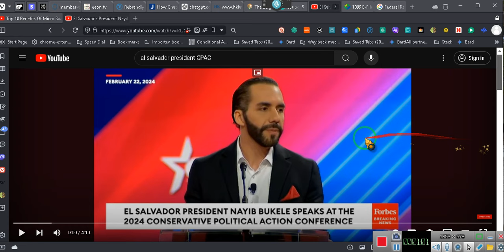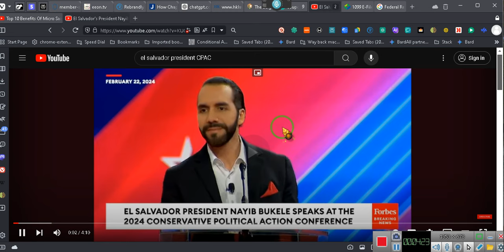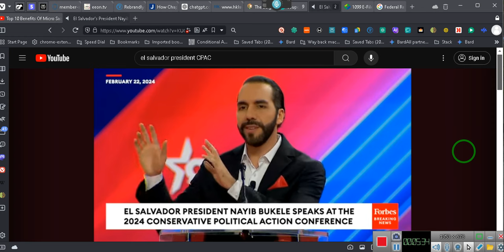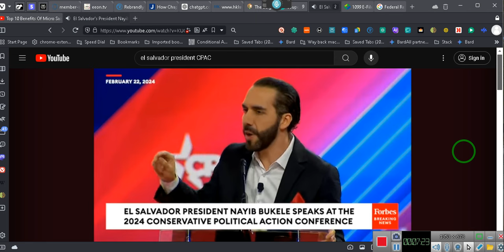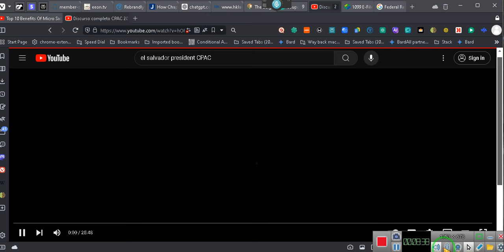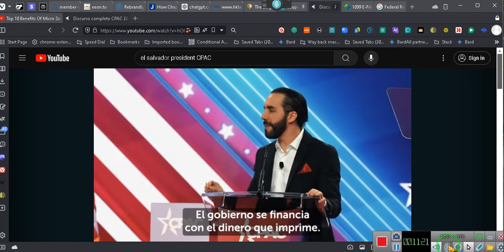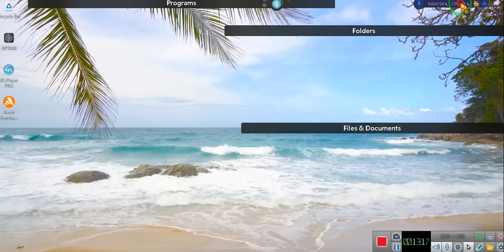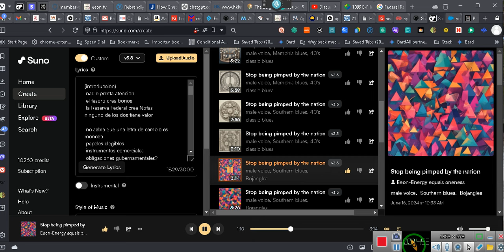THE TRUTH ABOUT MONEY ~EeoN 2024 06 16